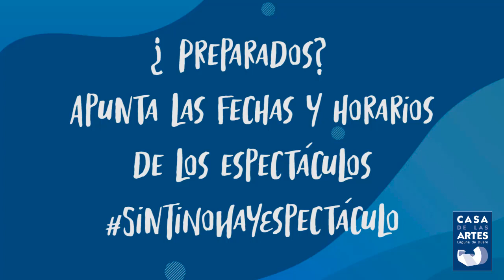Espectáculos Primer Semestre 2022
Dribbling - 4 Febrero
Soy Una Nuez - 6 Febrero
El día más feliz de nuestra vida - 25 Febrero
Crassh Babies 1.0 - 26 Febrero
Bye bye confetti - 17 Febrero
Malvivir - 4 Marzo
La invasión de los bárbaros - 11 Marzo
Debajo del Tejado - 13 Marzo
Lorca, lírico y flamenco - 25 Marzo
Olas - 26 Marzo
Deja vú - 27 Marzo
Puños de harina - 1 Abril
Crusoe - 2 Abril
En la cuerda floja - 29 Abril
Numancia, de Miguel de Cervantes - 7 Mayo
La mejor obra de la historia - 8 Mayo
Señora de rojo sobre fondo gris - 20 Mayo